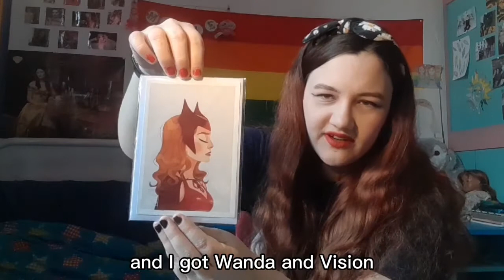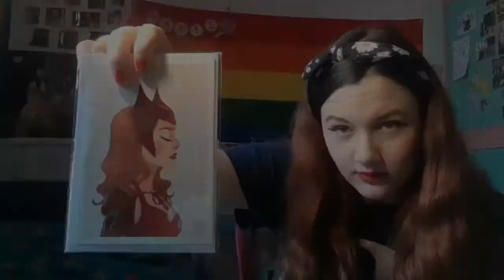so Emilie de Ravin confirmed I look like her (comic con rant)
hi guys and welcome to my Wonderland!!

see ya!